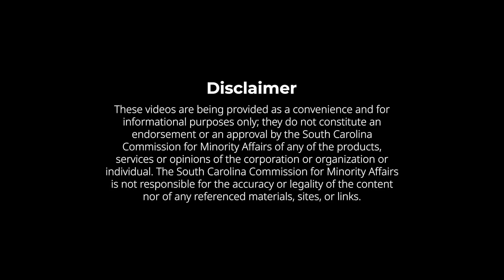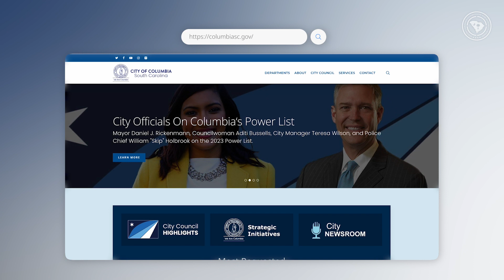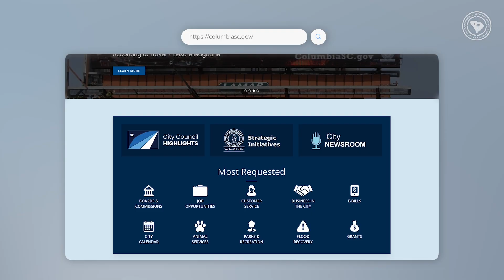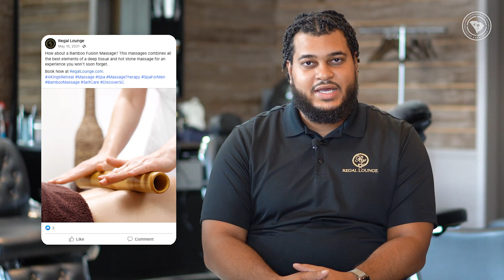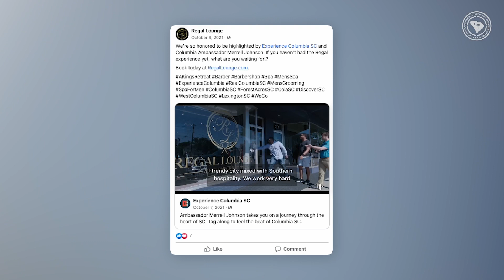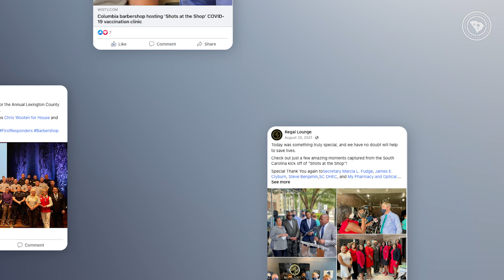Small But Mighty: The Power of Small Business-Landry Phillips, Regal Lounge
Situated on Bull Street in the heart of downtown Columbia, SC, Regal Lounge is more than just a barbershop; it's the epitome of luxurious grooming. With its majestic navy blue exterior and air of sophistication, once you step inside, Regal Lounge provides a space of opulence in an otherwise conventional grooming landscape.

In the third episode of "Small But Mighty: The Power of Small Business," journey with us as we spotlight Landry Phillips, CEO and co-owner, behind the grooming destination, providing more than just a haircut and a shave, but an experience and exploration:

1. The inception of Regal Lounge and what fueled Landry's passion to elevate the grooming experience
2. The unique and signature services that set Regal Lounge apart, making it a sought-after destination in the Midlands
3. The challenges of building a business during the COVID-19 pandemic and how Landry leveraged small business resources to propel his vision forward even in the face of challenges
4. Landry's advice to budding entrepreneurs and his roadmap for success